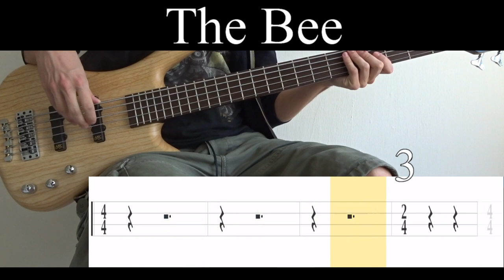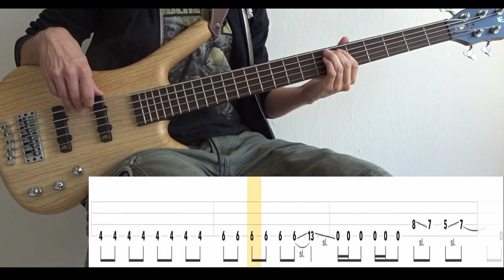The Bee (Amorphis) - Bass Cover (With Tabs) by Leo Düzey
"The Bee" from Amorphis' "Queen of Time" album (2018).
I actually really like this song for some reason. I messed up big time though. You really should play this with a pick. The muting of the strings is the hardest part if you play this with a pick. It isn't without a pick due to natural finger muting, but then speed becomes a problem. Anyway, despite all the problems and variations, it's really fun to play.

Tuning : D-G-C-F
Artist : Amorphis
Album : Queen of Time (2018)
Song : THE BEE
Bass : Warwick GPS Corvette 5A Ash